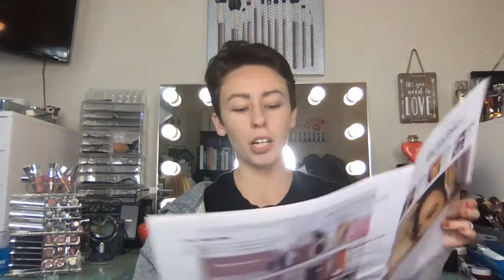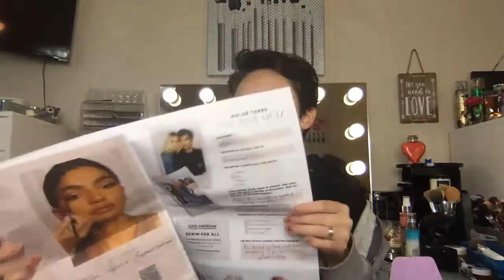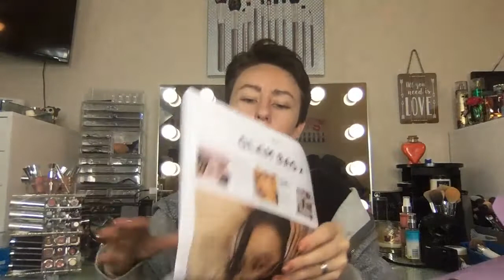Glam Bag X unboxing and chit chat!